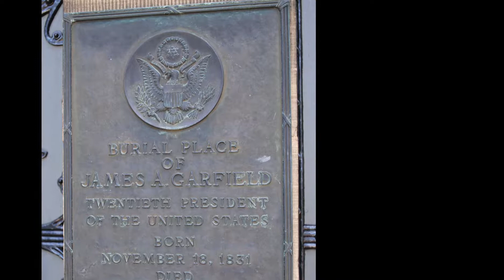Lakeview Cemetery Cleveland 2018